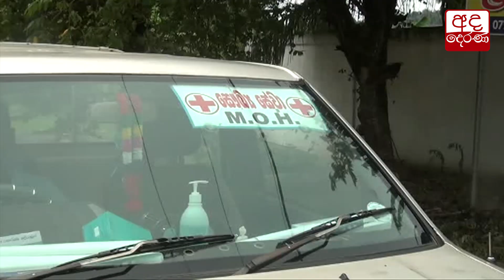ඉන්දියාවේ සිට පැමිණි පුද්ගලයෙකුටත් කොවිඩ් 19 ආසාදනය වී ඇතැයි තහවුරු වෙයි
Arrival from India confirmed to be COVID 19 positive